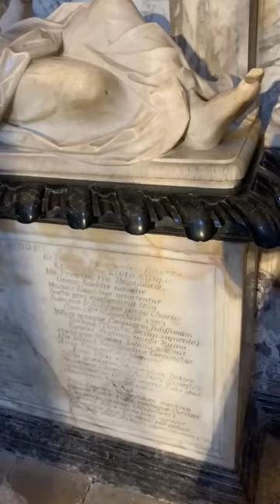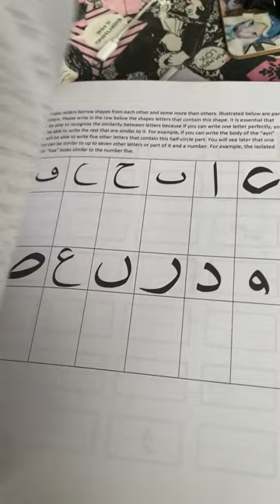MAY I SPEAK WITH GOD'S MANAGER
Video diary series of a NYC artist trying their best.